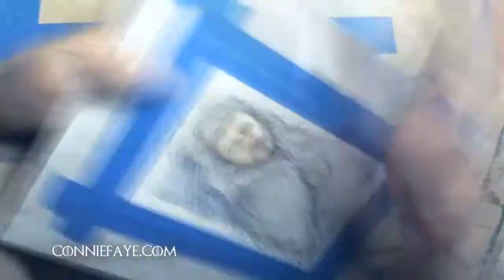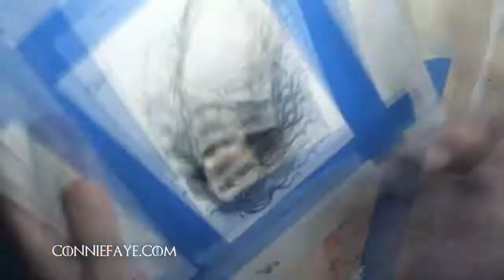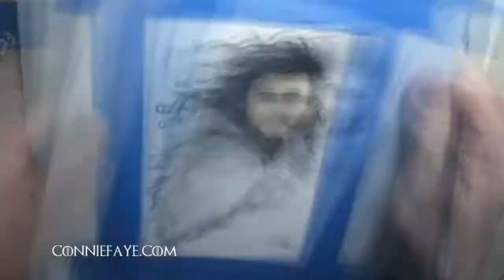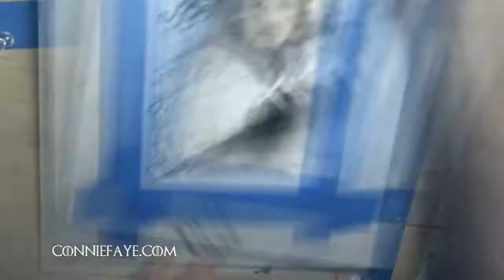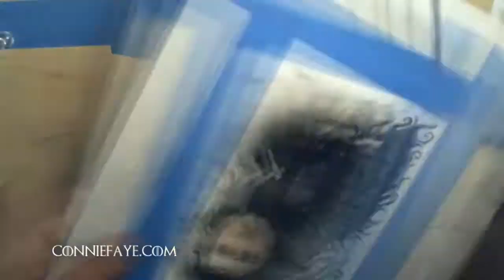Jon Snow Game of Thrones Original Art Time Lapse Painting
(Re-Upload to Change Music)

Sorry about the messed up video footage. My husband brought home a new camera, tried it and didn't like it (the first few mins of the video, the color is really off). So I hooked up my old camera, but I should have restarted my computer.  Seems that my computer really didn't like me switching out cameras like that.

4x6 Watercolor, Gouache, Acrylic & Colored Pencil on Arches Watercolor Paper.